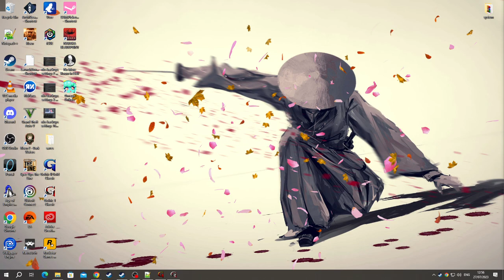[1/3] Gothic (1080p) - Episode 23 - Innos's Wrath [NC]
[YouTube Chapters]

0:00 - [YouTube Chapters]
0:02 - 0:22 [Gameplay: Penal Colony]
0:23 - 1:32 [Gameplay: EXP Exploit] [(Skip-able)]
1:34 - [Level 34]
1:36 - 6:27 [Gameplay: EXP Exploit] [(Skip-able)]
6:29 - [Level 35]
6:31 - 6:55 [Gameplay: EXP Exploit] [(Skip-able)]
6:56 - 9:33 [Gameplay: Penal Colony]
9:34 - 11:14 [Gameplay: New Camp]
11:15 - 11:22 [Conversation: Wedge (New Camp)]
11:24 - [Learned: Pickpocket Lv.1] [Pickpocketing is currently useless]
11:26 - 11:56 [Conversation: Wedge (New Camp - Rogue)]
11:58 - [Learned: Pickpocket Lv.2] [Pickpocketing is currently useless]
12:00 - 12:21 [Conversation: Wedge]
12:22 - 12:48 [Gameplay: New Camp]
12:49 - 12:56 [Conversation: Buster (New Camp)]
12:58 - [Learned: Acrobatics]
13:00 - 13:20 [Conversation: Buster (New Camp - Rogue)]
13:21 - 13:39 [Gameplay: New Camp]
13:40 - 18:53 [Gameplay: Penal Colony]
18:54 - 18:57 [Skip-able] [Don't know why the game does this]
18:58 - 27:21 [Gameplay: Penal Colony]
27:22 - 27:47 [Meikitamemo VS Fletcher & the Old Camp Guards]
27:48 - 28:49 [Gameplay: Penal Colony]
28:50 - 28:53 [Gameplay: Old Camp]
28:54 - 29:15 [Conversation: Bartholo (Old Camp)]
29:16 - 29:46 [Meikitamemo VS Bartholo & Old Camp Guards]
29:47 - 36:28 [Gameplay: Old Camp]
36:29 - 36:34 [Meikitamemo VS Raven]
36:35 - 37:51 [Gameplay: Old Camp]
37:52 - 38:10 [Meikitamemo VS Old Camp Guards]
38:11 - 38:33 [Gameplay: Old Camp]
38:34 - 38:39 [Meikitamemo VS Old Camp Guard]
38:48 - 39:41 [Gameplay: Old Camp]
39:43 - [Meikitamemo VS Skip]
39:46 - 40:42 [Gameplay: Old Camp]
40:43 - 42:19 [Meikitamemo VS Raven & Cutter & Old Camp Guards]
42:20 - 43:00 [Gameplay: Old Camp]
43:01 - 43:27 [Meikitamemo VS Scar]
43:28 - 43:59 [Gameplay: Old Camp]
44:00 - 44:47 [Meikitamemo VS Old Camp Guards]
44:48 - 45:01 [Gameplay: Old Camp]
45:02 - 45:16 [Meikitamemo VS Old Camp Guard]
45:17 - 45:35 [Gameplay: Old Camp]
45:36 - 46:04 [Meikitamemo VS Thorus & Old Camp Guards]
46:05 - 46:58 [Gameplay: Old Camp]
46:59 - 47:40 [Meikitamemo VS Raven & Old Camp Guards]
47:42 - [Death 10] [Was stunned by my own Chain Lightning spell] [Even got EXP for myself ROFL]
47:44 - 47:51 [Gameplay: Old Camp]
47:53 - [Meikitamemo VS Old Camp Guard]
47:56 - 47:59 [Gameplay: Old Camp]
48:01 - 48:02 [Meikitamemo VS Raven]
48:03 - 48:59 [Gameplay: Old Camp]
49:00 - 49:03 [Meikitamemo VS Skip]
49:04 - 49:30 [Gameplay: Old Camp]
49:31 - 49:44 [Meikitamemo VS Old Camp Guard]
49:45 - 50:00 [Gameplay: Old Camp]
50:01 - 50:25 [Conversation: Gomez (Old Camp)]
50:26 - 51:03 [Gameplay: Old Camp]
51:04 - 51:14 [Meikitamemo VS Gomez]
51:16 - [Possible Steam Achievement: The Death of the Ore Baron] [Kill the Ore Baron Gomez]
51:18 - [Possible Steam Achievement: Innos's Wrath] [Kill Gomez as a Former Member of the Old Camp]
51:20 - 54:12 [Gameplay: Old Camp]
54:14 - [Free Pernament Strength Potion (+8)]
54:16 - 56:09 [Gameplay: Old Camp]
56:10 - 56:18 [Meikitamemo VS Bullit]
56:20 - [Possible Steam Achievement: The Tables have Turned] [Kill Bullit]
56:22 - 56:36 [Gameplay: Old Camp]
56:37 - 56:49 [Meikitamemo VS Old Camp Guard]
56:50 - 57:22 [Gameplay: Old Camp]
57:23 - 58:07 [Conversation: Stone (Old Camp)]
58:08 - 1:00:46 [Gameplay: Old Camp]
1:00:47 - 1:01:47 [Conversation: Stone (Old Camp - Smith)]
1:01:49 - [Possible Steam Achievement: Ancient Armor Upgrade] [Have Stone upgrade your Ore Armor]
1:01:51 - 1:02:11 [Gameplay: Old Camp]
1:02:12 - 1:02:25 [Gameplay: Penal Colony]
1:02:26 - [End of the Episode]

Sleeper's Shamans [4/5]
Fanatic Templar Slayer [7/25]

[Quest List]

Aid of the Magicians of Fire [Completed]
Banishment of the Old Camp [Completed]
The Meeting [Completed]
Orc Medicine [Completed]
Search for the Ulu-Mulu [Completed]
Minecrawler Plate Armor [Completed]
Way into the Sleepers Temple [Completed]
The Magic Sword Uriziel [On-Hold]